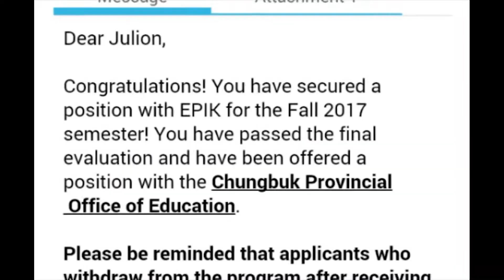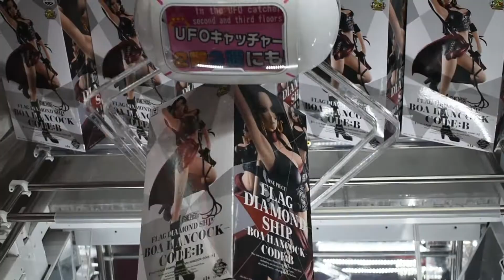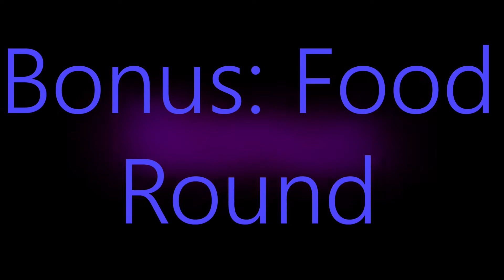Good-Bye for now, Asia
The sum of all my experiences in Asia these past two years.